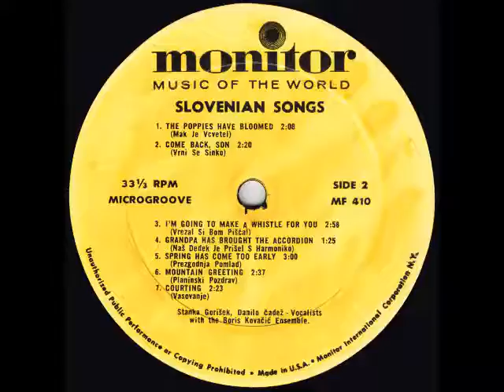Boris Kovačič- Prezgodnja Pomlad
Slovenska Pesem